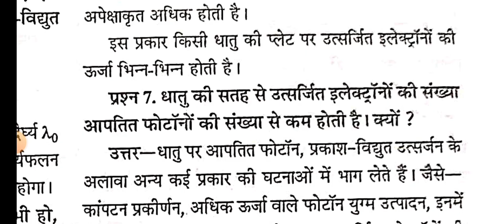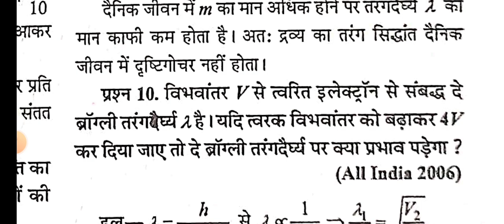12th Board l Unit-07 से पूछे जाने वाले महत्वपूर्ण प्रश्न l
12th Board l Unit-07 से पूछे जाने वाले महत्वपूर्ण प्रश्न l